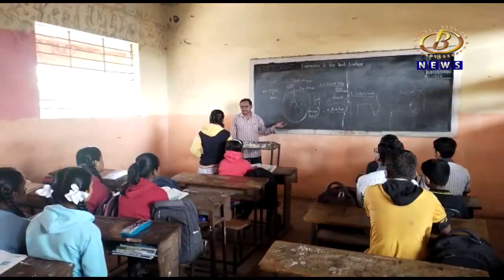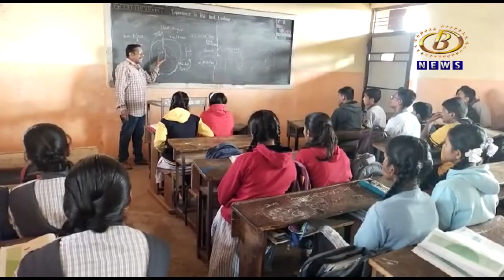शाळांना लागले शालेय शैक्षणिक सहलींचे वेध, शिक्षण विभागाकडं शाळांचे सहलीबाबतचे प्रस्ताव दाखल